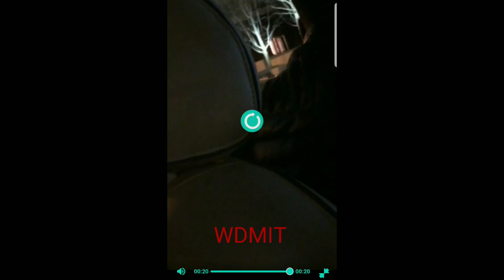Wow!!!! Racist guy spits in the face of a Lyft driver smh 😡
Racist man caught on camera spitting on a Lyft driver in Chicago